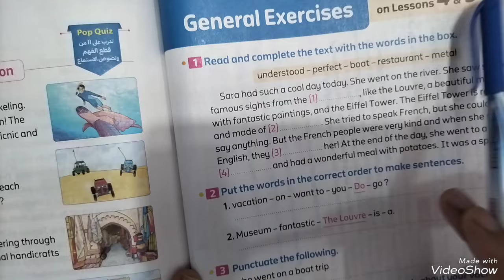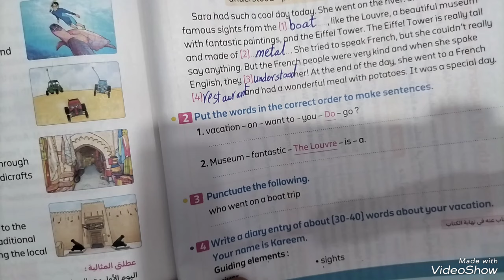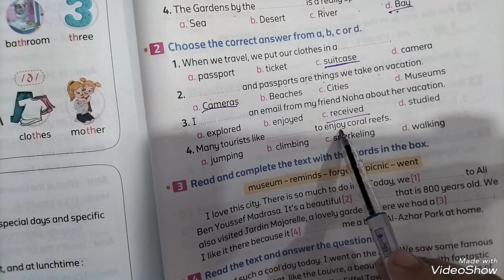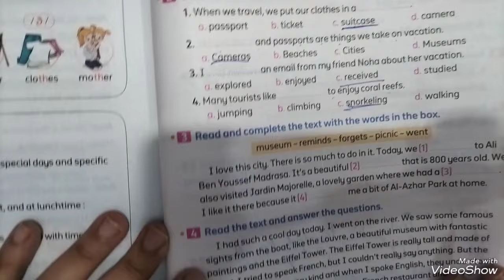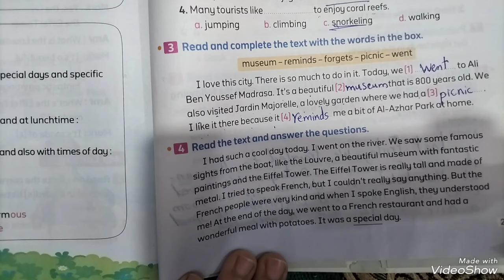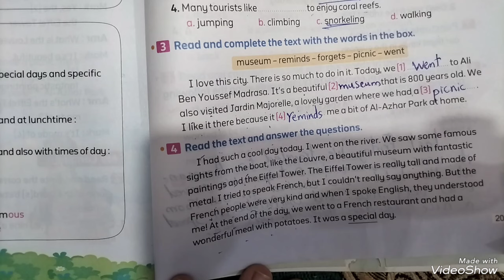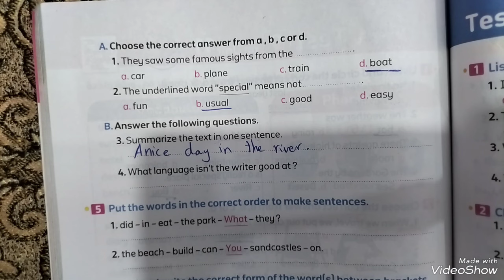كنكت الصف الخامس الابتدائي إجابة تدريبات كتاب المعاصر صفحة 210/209/203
كونكت الصف الخامس الابتدائي
إجابة تدريبات كتاب المعاصر صفحة 203
الفصل الثاني